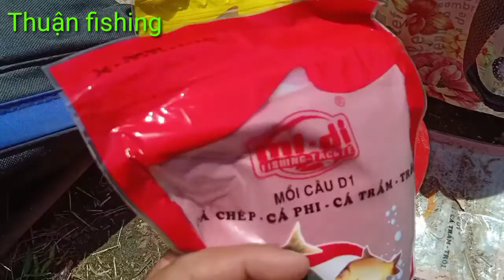Một Ngày Câu Cá Giật Mỏi Tay - Thời Tới Cản Không Được | Thuận Fishing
Xin chào tất cả mọi nguời. Hôm nay tiếp tục chuyến câu ở hồ tự nhiên. Và không nhờ giật mỏi tay luôn, Thờiồiiws cản không nồi. Mọi ngời xem video vui vẻ nhé
© Bản quyền thuộc về Thuận Fishing
© Copyright by Thuận Fishing Production ☞ Do not Reup.
Cảm ơn !